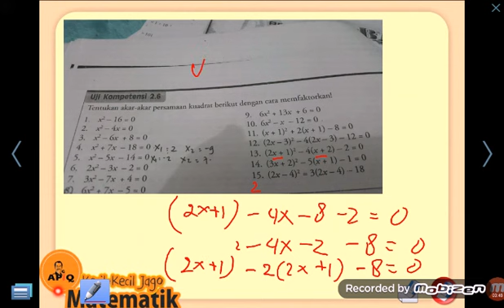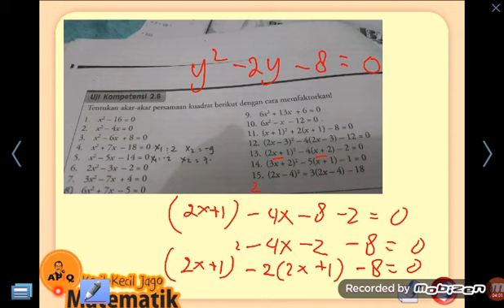Persamaan Kuadrat 2 Menentukan Akar Permisalan